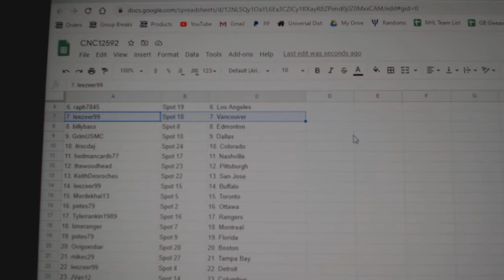Team Randoms - C&C GB #12,592